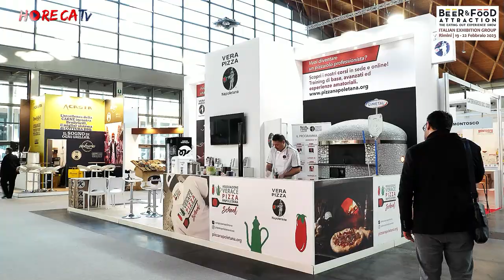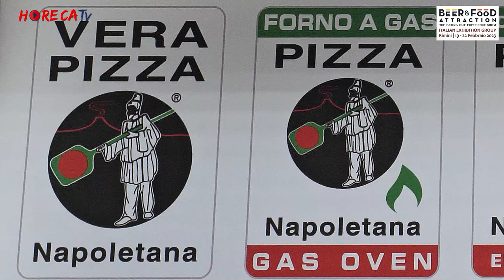Beer&Food Attraction - Intervista con Marco Leone dell'Associazione Verace Pizza Napoletana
Torniamo tra gli stand di Beer&Food Attraction dove Fabio Russo ha intervistato per HorecaTv Marco Leone, maestro pizzaiolo membro e Maestro Istruttore e Certificatore dell'Associazione Verace Pizza Napoletana - AVPN nonché fiduciario per la regione Sardegna. Marco Leone è inoltre tra i 20 ambasciatori della pizza napoletana del mondo insigniti lo scorso dicembre con una medaglia esclusiva realizzata dalla zecca dello stato in tiratura limitata.

Con il maestro Leone ripercorriamo le tappe e gli scopi dell'Associazione Verace Pizza Napoletana a partire dal1984, anno in cui il presidente Pace definisce, mettendo nero su bianco alla presenza di un notaio, il metodo per la realizzazione della vera pizza napoletana.
Per i pizzaioli di tutto il mondo che vogliono associarsi sarà necessario quindi rispettare alla lettera questo protocollo; entrando a far parte di AVPN si può utilizzare il marchio nella propria attività e ricevere visibilità con la presenza sul sito.

Nel tempo l'Associazione Verace Pizza Napoletana si è evoluta contemplando pizze napoletane che rispettano il protocollo anche se cotte in forni a gas o elettrici (poiché non è consentito ovunque l'utilizzo del forno a legna) purché costruiti con specifiche caratteristiche da aziende partner e testate dagli associati nel quartier generale di AVPN a Napoli, in zona Capodimonte. Qui si tengono anche corsi di formazione destinati ai pizzaioli che vogliono apprendere il metodo messo a punto dall'associazione per la realizzazione della vera pizza napoletana.